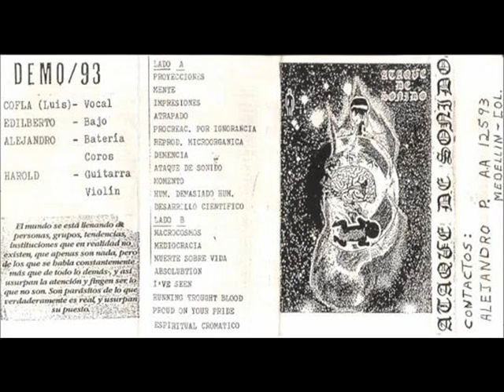Ataque de sonido - Mediocracia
DEMO 1993 - LADO B